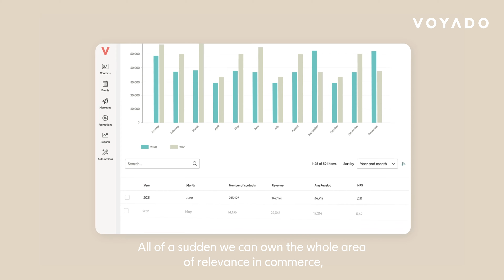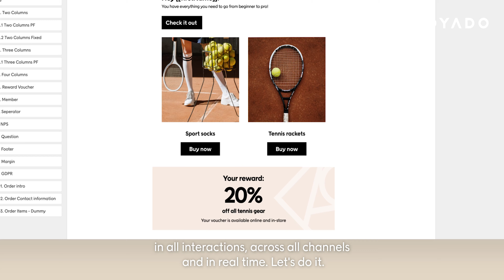Voyado is acquiring Apptus!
Voyado is acquiring Apptus, the Nordic leader in online merchandising and AI-powered product discovery.

Clients of both Voyado and Apptus will have access to a wealth of additional features for creating impactful, hyper-relevant experiences for customers across all channels – including offline – that are based on relevance and driven by context and product understanding, not just personalisation.